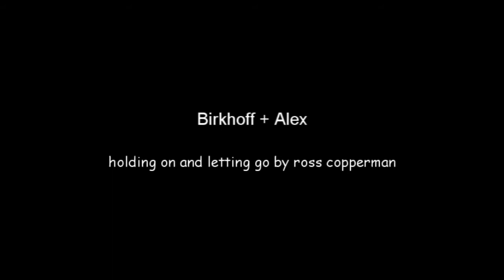Alex & Birkhoff // Thanks for coming back for me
A simple balex video centered on Birkhoff's injury after Amanda's interrogation.

After the last episode I think I have enough balex scenes to make a video without  manips. How awesome is that?

I want more balex scenes!!! I love their interaction in 2x12.

Expect more videos of them : D